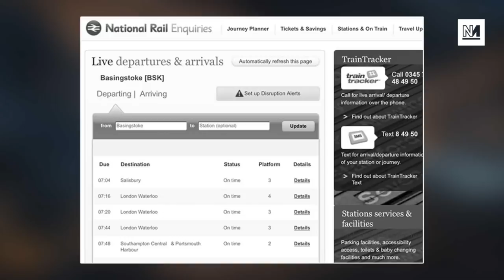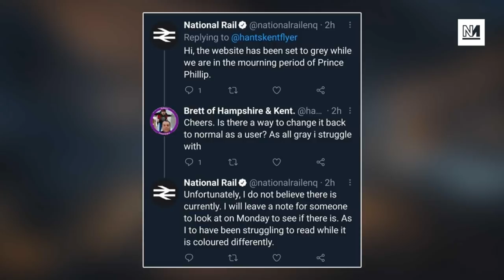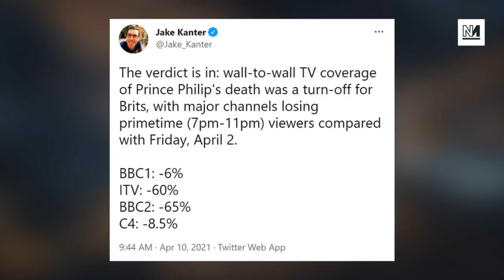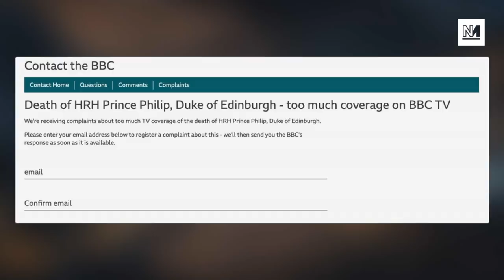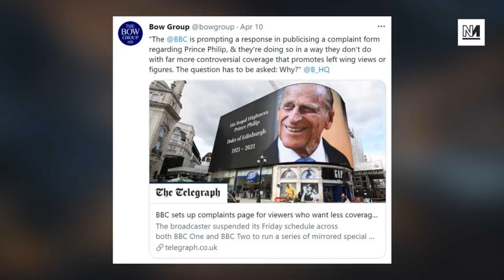Britain Loses The Plot Over Prince Philip's Death